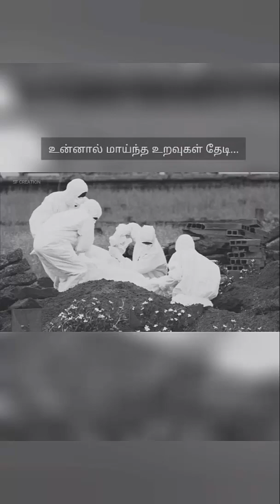கொரோனா தமிழ் பாடல் || Corona Tamil Song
This is a song about the Corona Virus pandemic.
Vocals: Zuha Aslam
Lyrics: Razmiya Thaufeeq
corona song - tamil